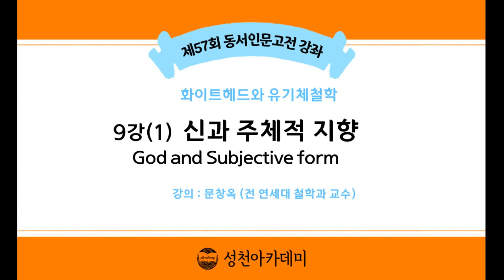21-1(57회)_화이트헤드와 유기체철학_9강(1)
제9강 : 신과 주체적 지향 God and Subjective form